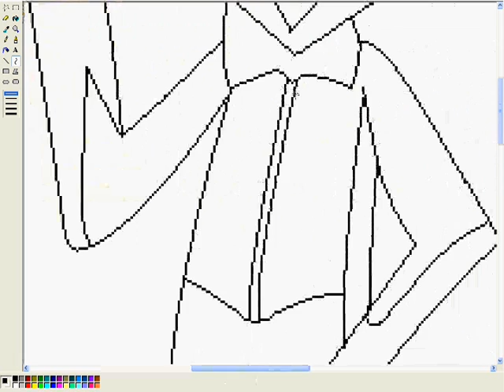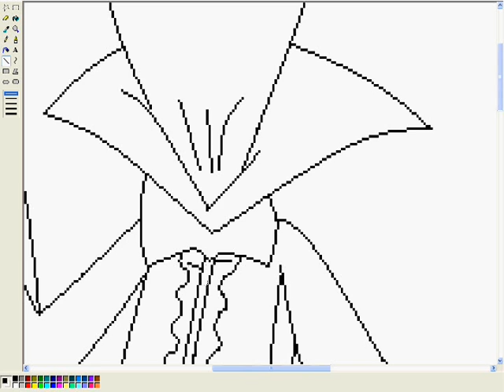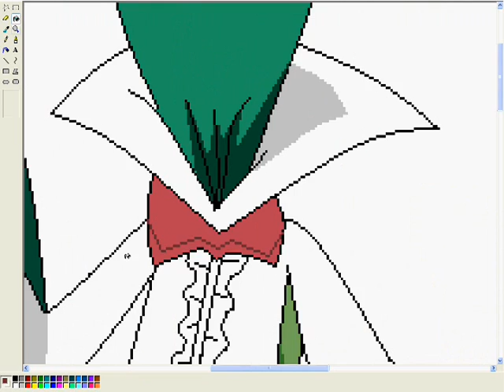Nova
Nova is from bleach anime to like kon :) i like him because his always be in silence